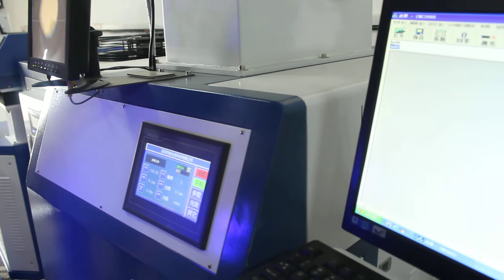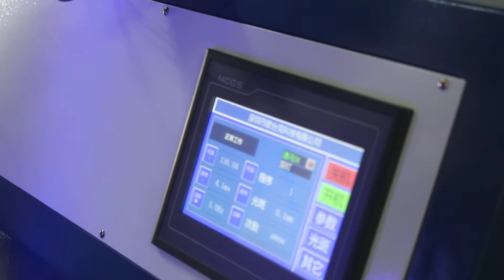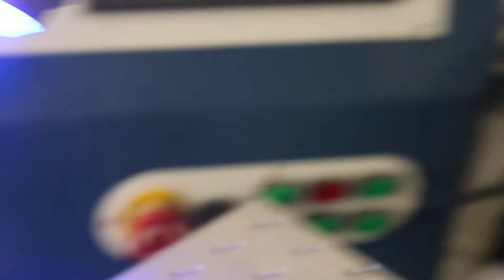XT LASER - laser welding machine